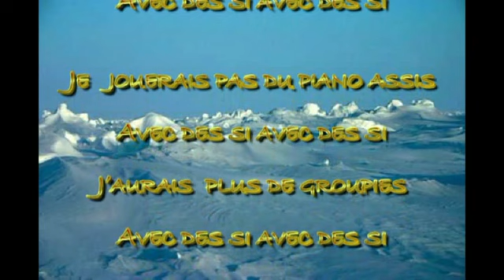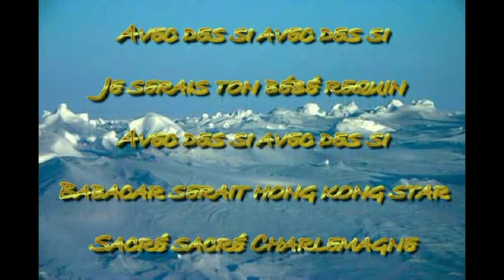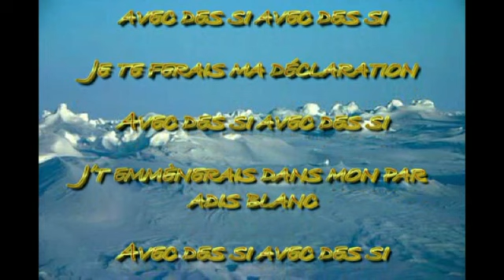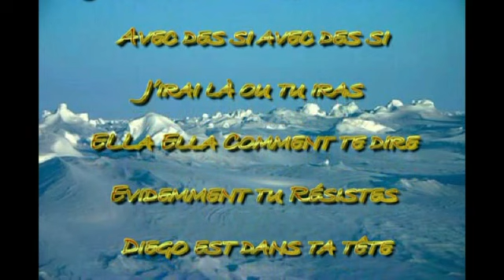Mon hommage à France Gall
Mon hommage à France Gall. Musique de Florian Metzler